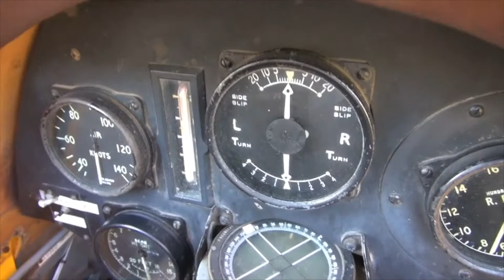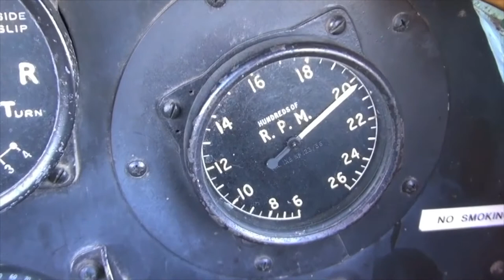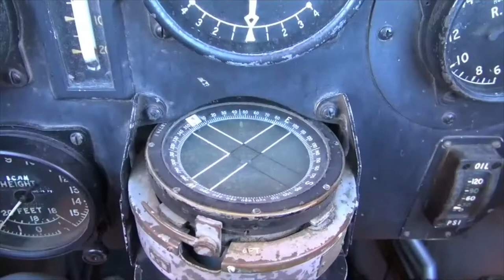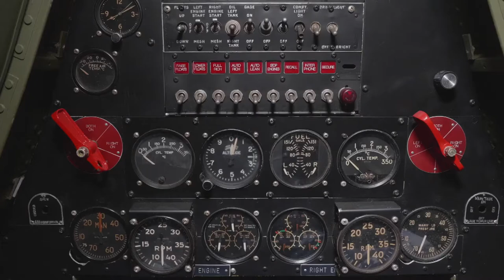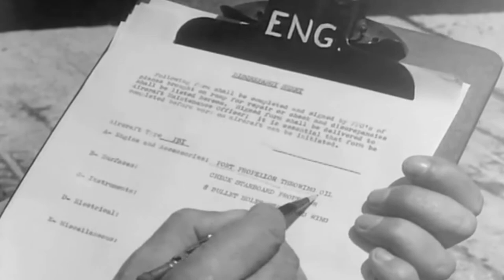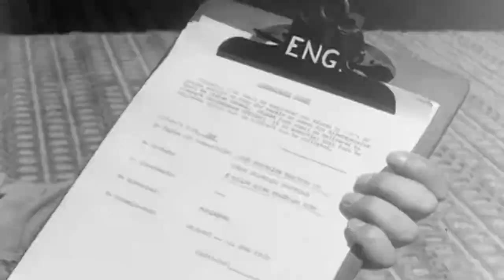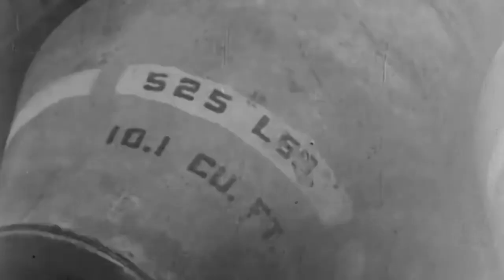Catalina Wireless Operator/Gunner interview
Geoffrey Smith was interviewed about his time flying in Catalinas against the Japanese in the islands north of Australia from 1942 to 1945. This rare audio is gold.